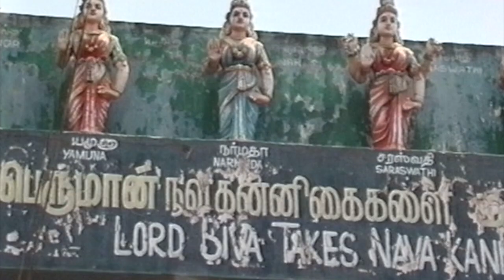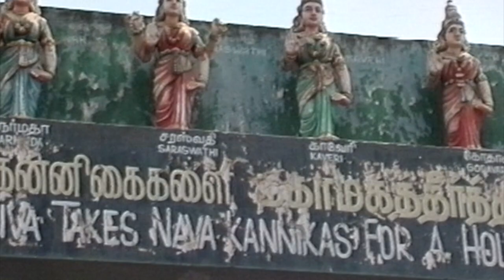Temples INDE du SUD 3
Cette vidéo traite de Temples INDE du SUD 3